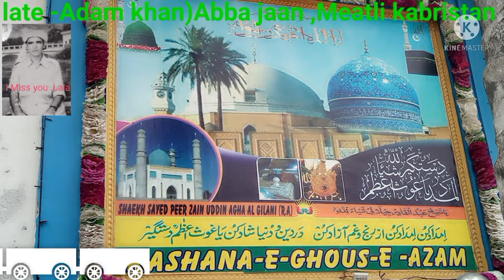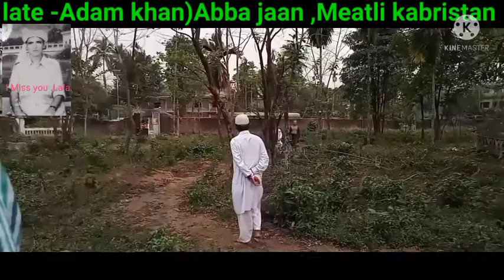June 18, 2021